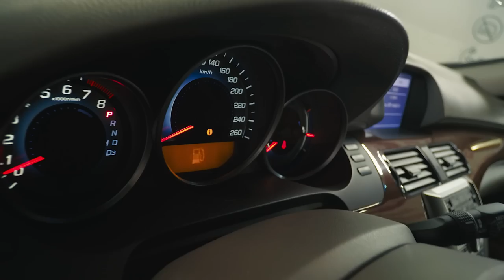Honda Legend IV | Надежный бизнес класс. Что нужно знать, если очень хочется. Тех.обзор.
Honda Legend IV - автомобиль бизнес класса с мощным 3,5 литровым V6, классическим автоматом, полным приводом и единственной, очень богатой комплектацией. Не получив широкого распространения на вторичном рынке России, этот автомобиль позволяет получить много комфорта за относительно небольшие деньги, особенно по сравнению с конкурентами из Европы. Если Вы задумались о покупке Легенды, посмотрите наш обзор. В нем мы обращаем внимание на моменты, о которых нужно быть в курсе, прежде чем стать владельцем такого автомобиля.

★ Продажа Авто
★ Покупка Авто